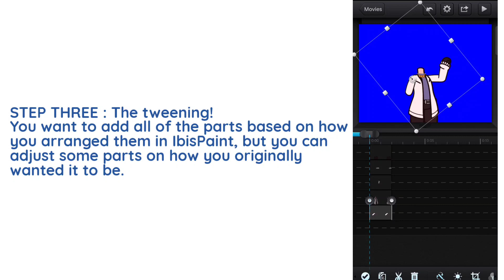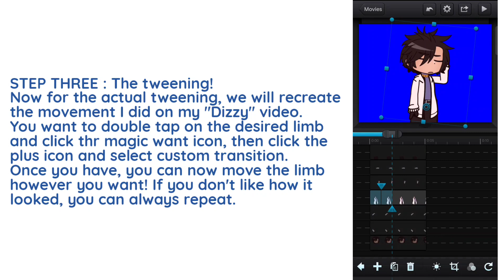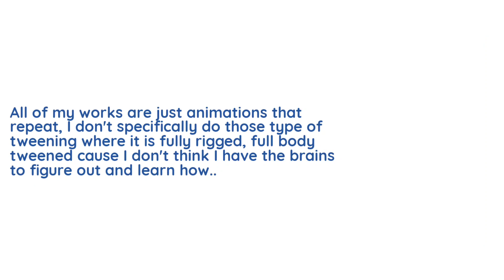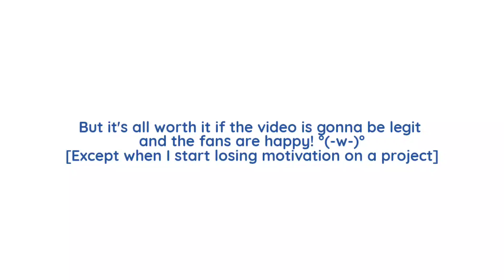★. xɪᴍᴇɴᴀ'ꜱ ɢᴜɪᴅᴇ ᴏɴ : 𝗧𝗪𝗘𝗘𝗡𝗜𝗡𝗚 [ᴏɴ ᴄᴜᴛᴇ ᴄᴜᴛ]—!! [Gacha Tutorial]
❕𝗚𝗜𝗩𝗘 𝗠𝗘 𝗖𝗥𝗘𝗗𝗜𝗧 𝗜𝗙 𝗬𝗢𝗨 𝗔𝗥𝗘 𝗜𝗡𝗦𝗣𝗜𝗥𝗘𝗗 𝗕𝗬 𝗠𝗬 𝗩𝗜𝗗𝗘𝗢𝗦, 𝗔𝗨𝗦, 𝗗𝗘𝗦𝗜𝗚𝗡𝗦 𝗔𝗡𝗗 𝗟𝗢𝗥𝗘❕

☆ 𝙸𝙽𝚂𝙿𝙸𝚁𝙰𝚃𝙸𝙾𝙽—☆
N/A

☆ 𝙲𝚘𝚗𝚝𝚎𝚡𝚝—⁠☆

  Hope this simple tutorial helped, it's not much but it's something.

☆ 𝙲𝚑𝚊𝚛𝚊𝚌𝚝𝚎𝚛𝚜—⁠☆
Hinata Shoyo

☆ 𝙰𝚙𝚙𝚜 𝚞𝚜𝚎𝚍—⁠☆
Gacha Edition / Life
Kinemaster
IbisPaintX

☆ 𝚂𝚘𝚌𝚒𝚊𝚕𝚜—⁠☆
YOUTUBE · 𝙳𝚊𝚗𝚍𝚎𝚕𝚒𝚘𝚗𝚇𝚒 🎀
WIT · Ximena—⁠☆

· Do not copy or steal my videos!
Video inspiration is only allowed!
· Credit me if you got inspired by tagging me and putting the video link!
·Do not put any of my videos in any other website or any other videos (gacha comps, etc) other than reaction videos!
·Ask for permission before using my videos in reaction videos!